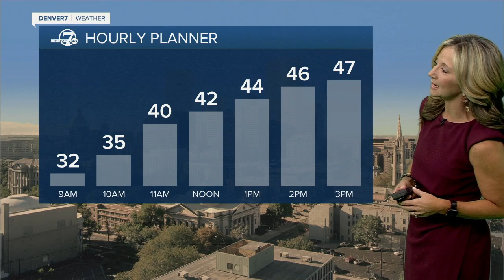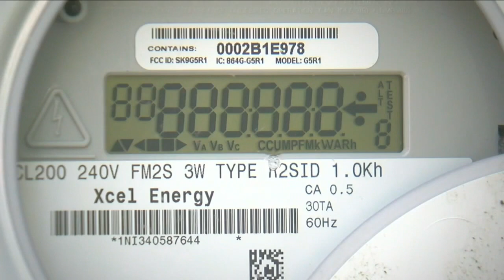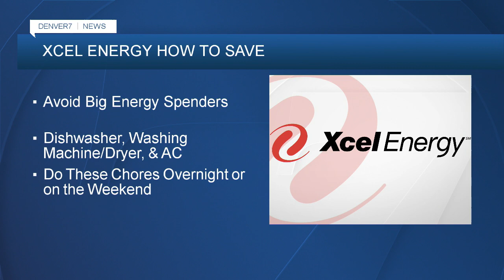Denver 7+ Colorado News Latest Headlines | March 30, 8am